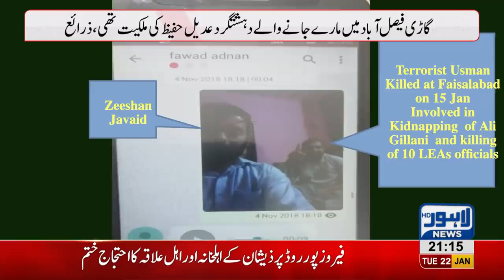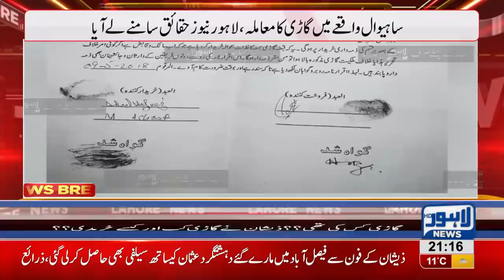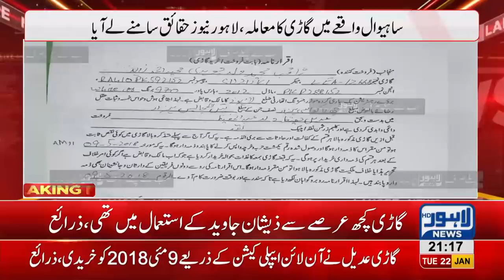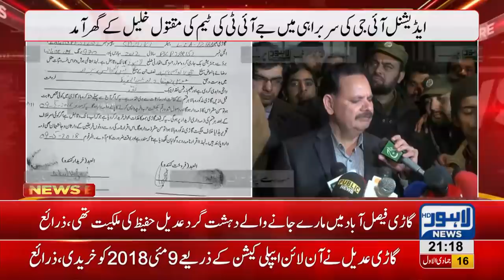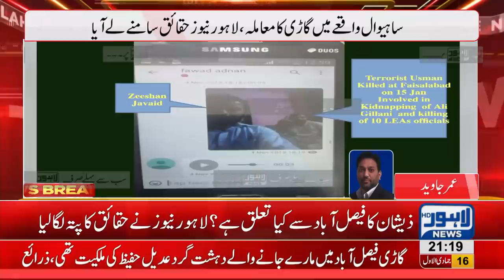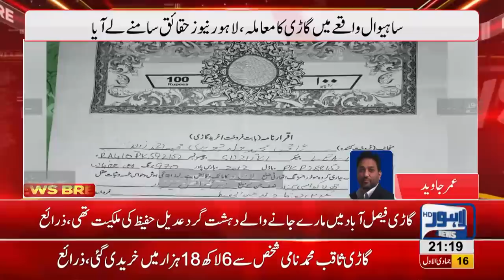Details of vehicle used in Sahiwal incident surfaces